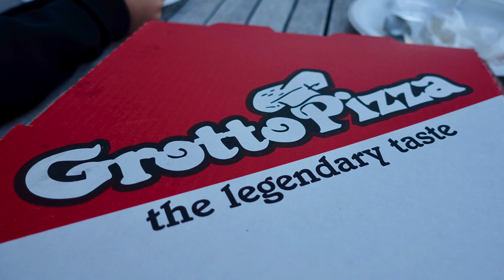Beach 2018 et al Dystopia 27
I neither own nor have rights to any music in this video